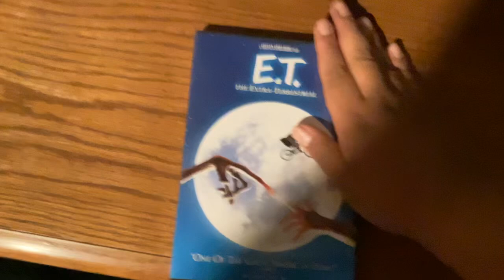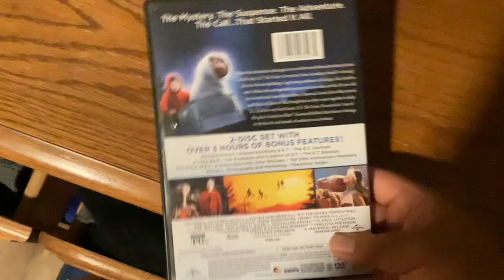E.T. DVD Review